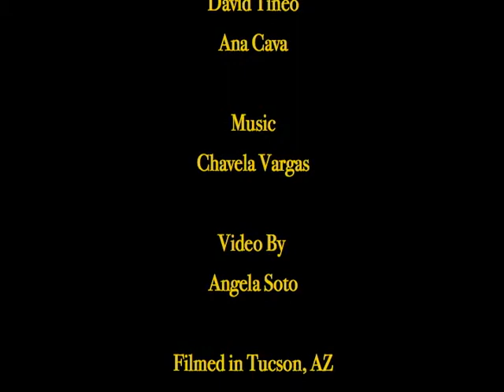Traveling Frida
Ana Cava and David Tineo painted "Frida" and she's on display at the Solar Culture Gallery, 3 E. Toole, Tucson, AZ.